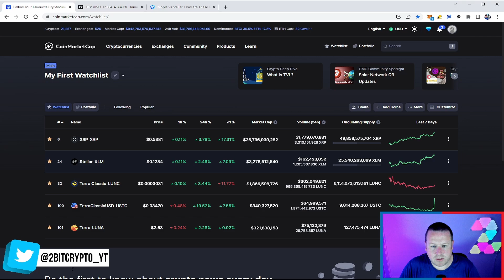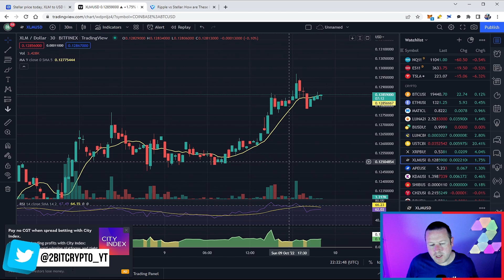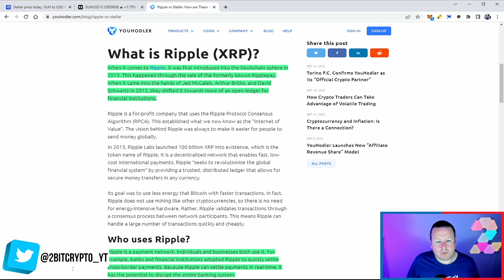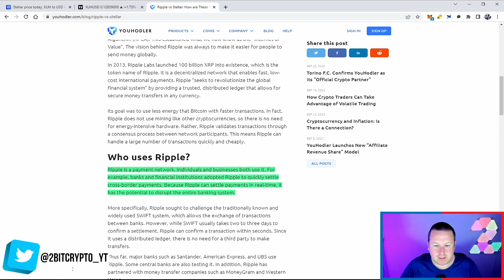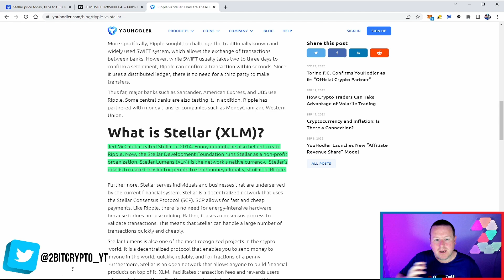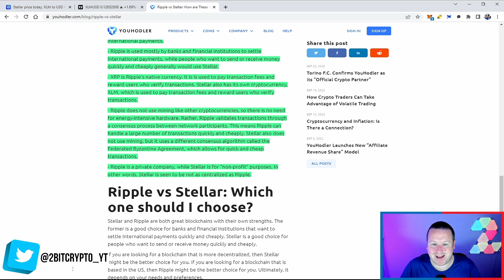XRP / XLM ARE A HUGE OPPORTUNITY RIGHT NOW || THIS IS CRAZY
Is XRP and XLM at a perfect opportunity to buy and is there an obvious link between the two